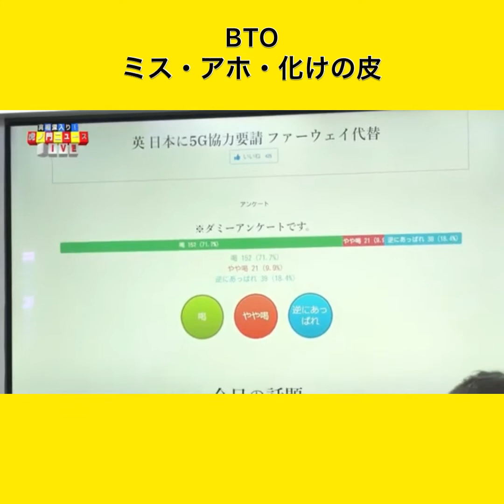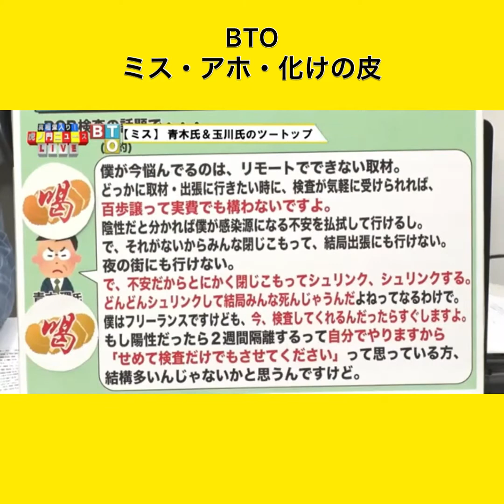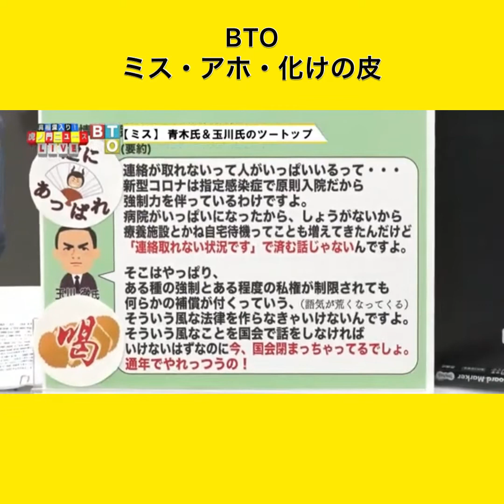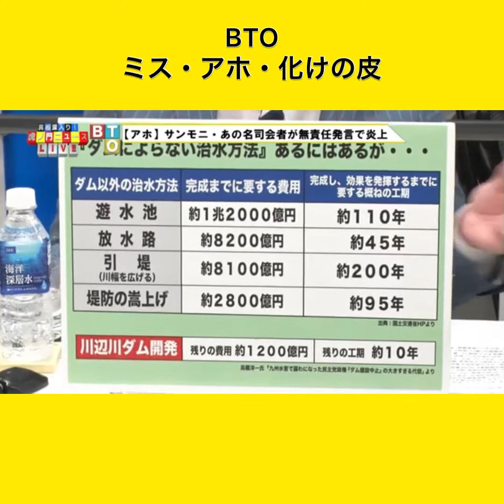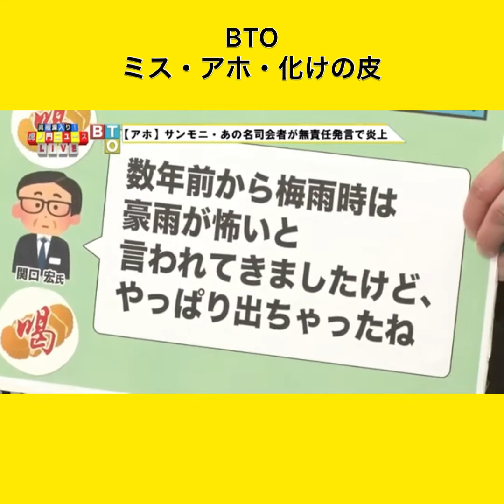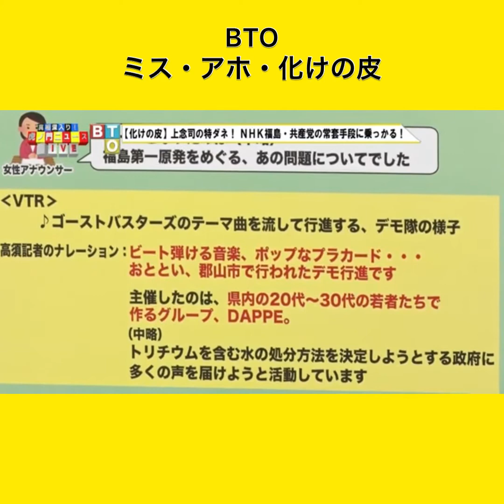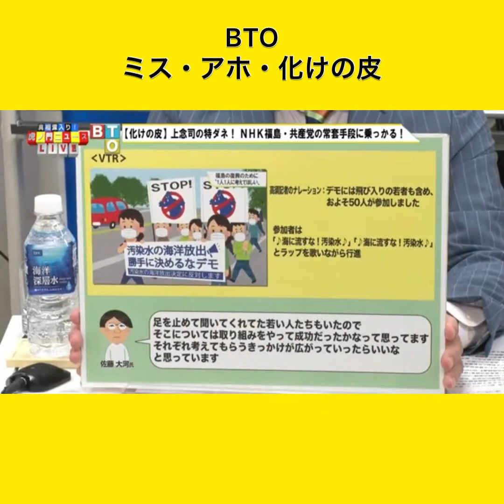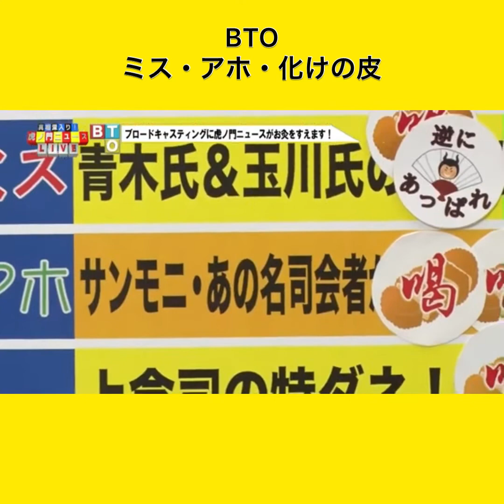BTO ミス・アホ・化けの皮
BTO
ミス・アホ・化けの皮